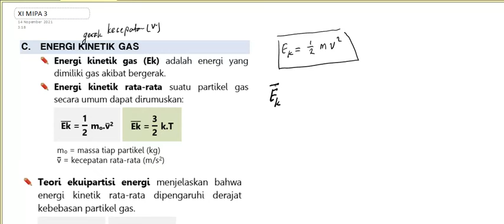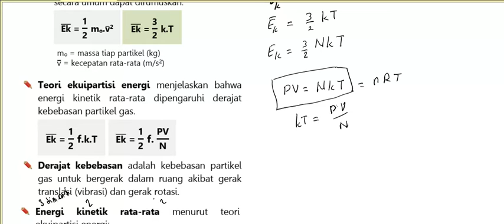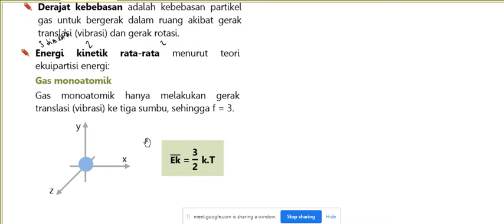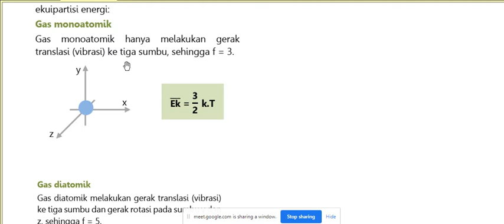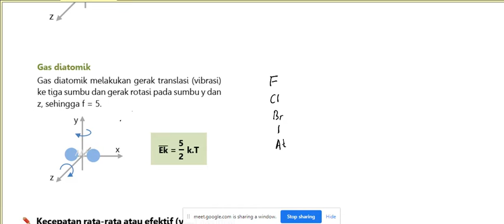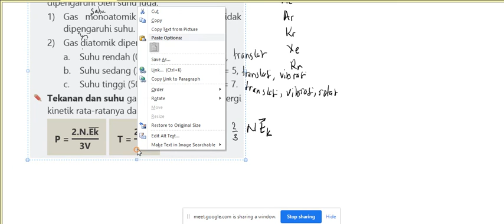Energi Kinetik Gas XI MIPA 3 151121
Energi KInetik Gas